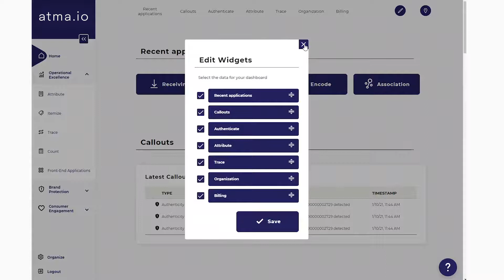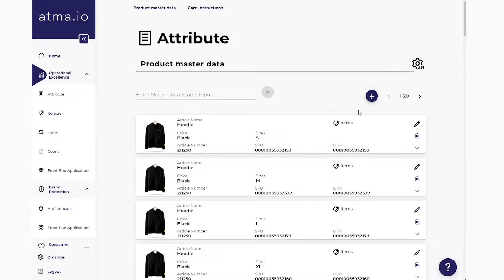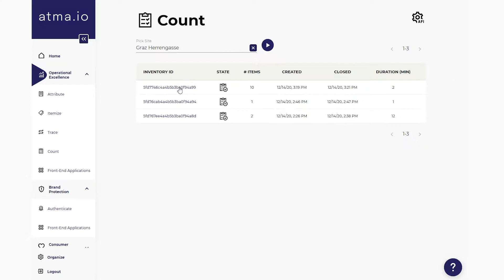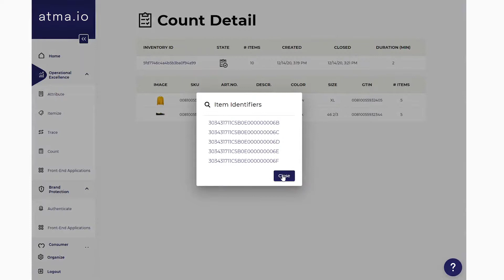atma.io Apparel and Fashion overview demo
In this demo you’ll get an overview of the different modules available on atma.io and how to manage the self-service capabilities and analytical widgets enabled by the platform. Do you want to learn more? Contact our team of helpful experts for a live demo